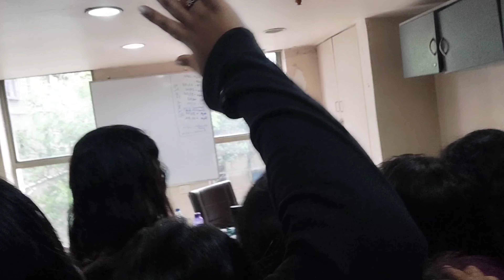Independence Day Celebration At Office // Independence Day Special Mini Vlog //indepedanceday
Independence Day Celebration At Office // Independence Day Special Mini Vlog //

Hiiii everyone.
Hope u like my video.